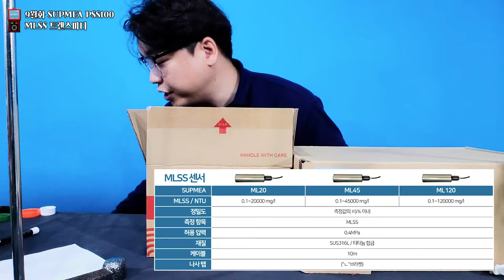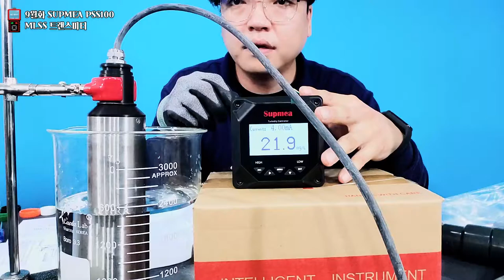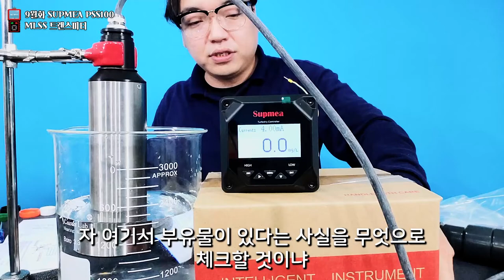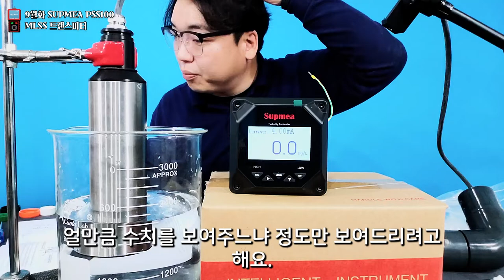9월화] 맑은 물에 가루 넣기? 값비싼 센서 활용법. / 총 부유물 MLSS 측정기 SUPMEA PSS-100 트랜스미터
값비싼 MLSS 센서를 사용하기 위해
물에 가루를 풀어 총 부유물을 측정 해봤습니다.

탁도 / MLSS 트랜스미터, SUPMEA PSS-100

맑은물의 기준이 되는 탁도와, 수질의 부유물 기준이 되는 MLSS 센서를 선택하여 측정할 수 있는 PSS-100 !